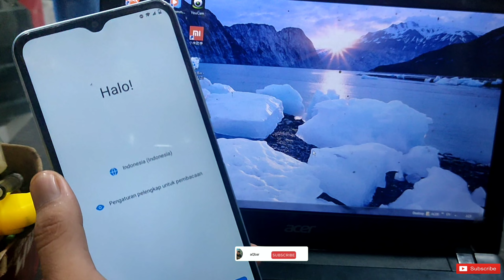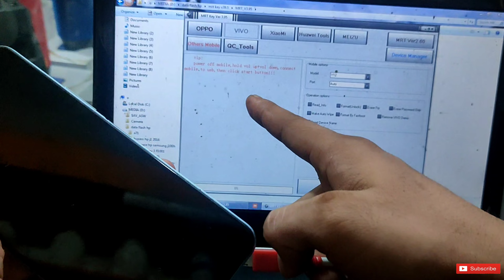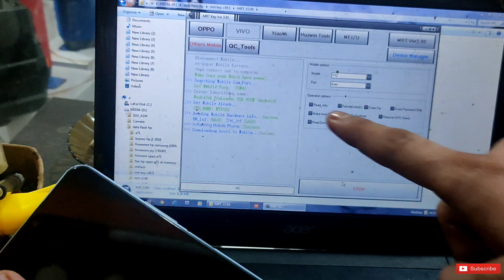Cara bypass vivo y12s lupa akun google via mrt | frp vivo y12s via mrt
Terimakasih telah berkunjung ke channel saya kali ini saya akan berbagi tutorial cara bypass vivo y12s lupa akun google via mrt dan cara melewati akun google di hp vivo y12s untuk tutorial nya silahkan simak pada video di atas jangan sampai ada step-step ketinggalan pada video ini sekian dan terimakasih.